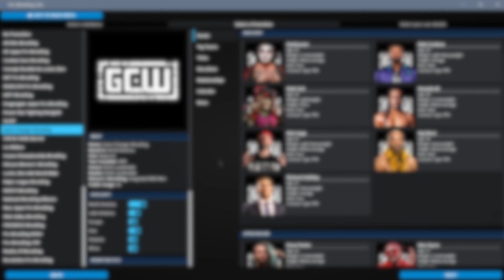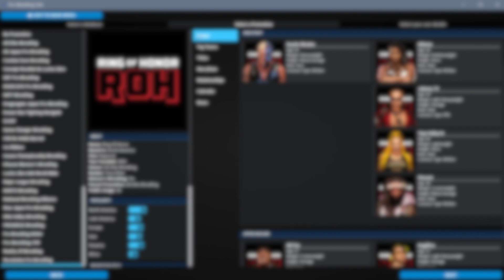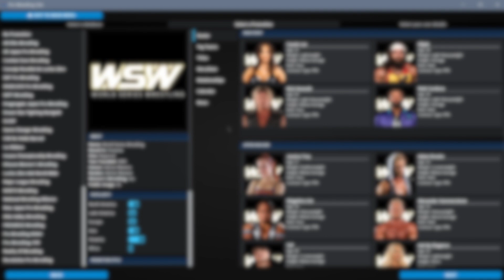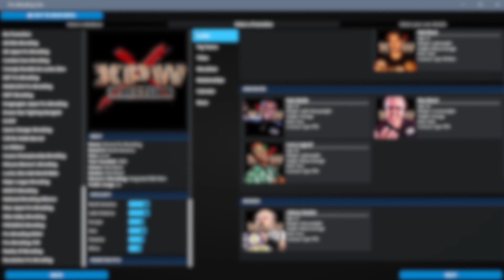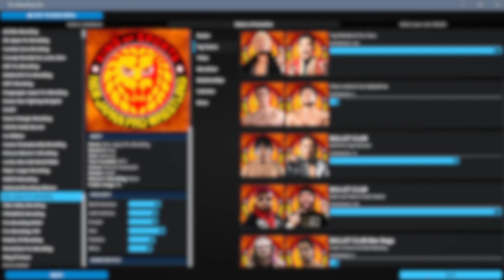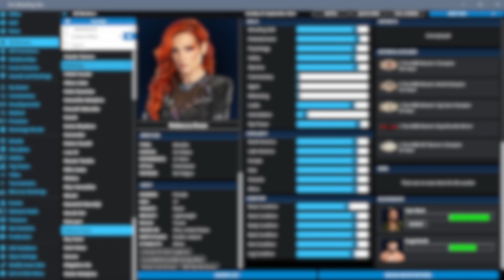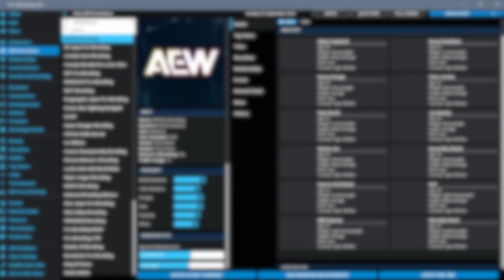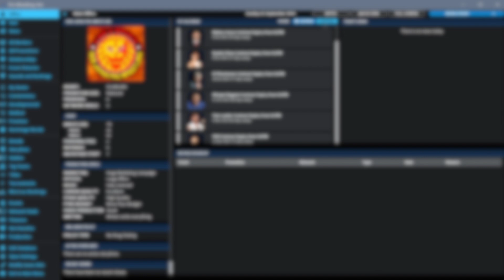a channel update, lots of love, the french ted xoxo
keeping you all in the loop :)

i forgot to add any background music, sorry. it's been a while okay?